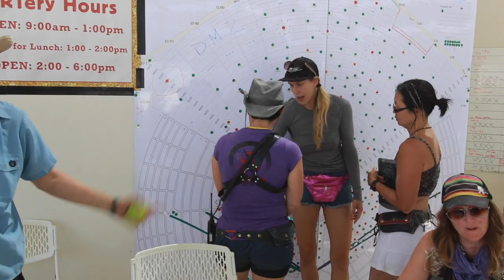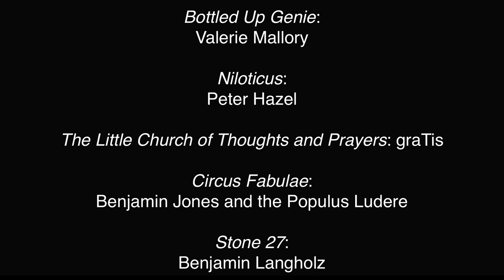LOVE PROJECT: The ARTery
The ARTery is the on-playa home of the Burning Man Art Team, and as such the volunteer team is called the ARTerians. The ARTery is the check-in and service center for artists as well as a hub of information about Burning Man art.

ARTerians perform a variety of tasks on playa including checking in artists, placing them at their installation location, and offering art discovery experiences to participants, all with an attitude of appreciation for artists and one another.

Along with the ARTerians, other teams within the ARTery include the Fire Art Safety Team (FAST), Art Support Services (ASS), and Eyes on Art.